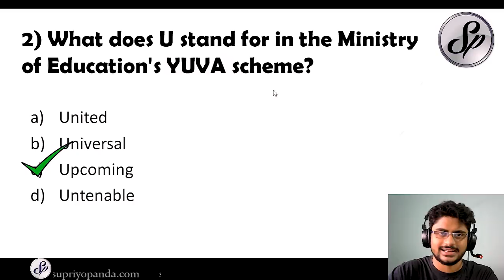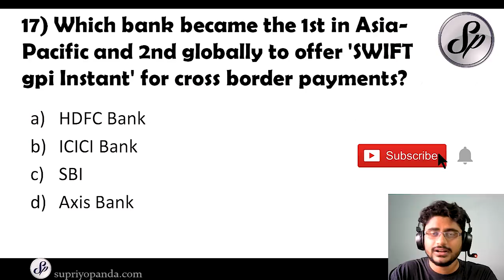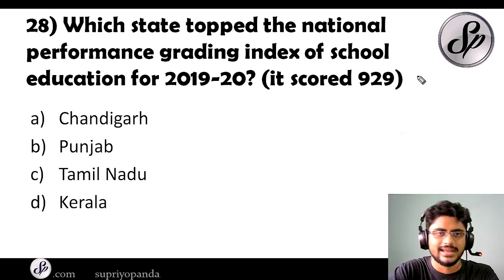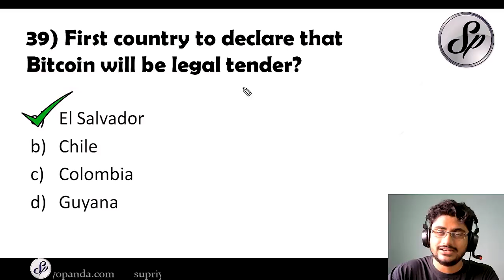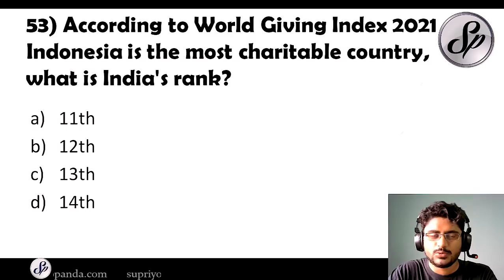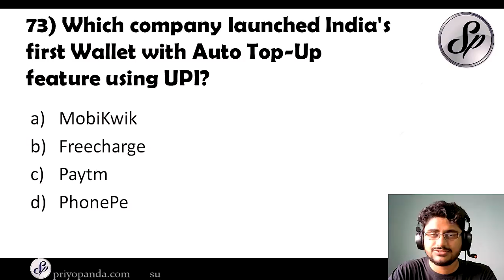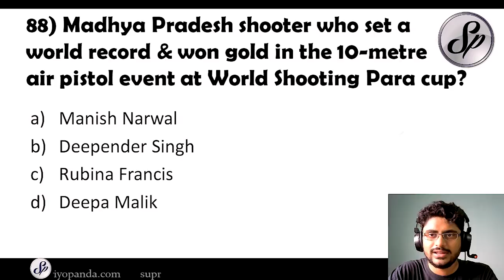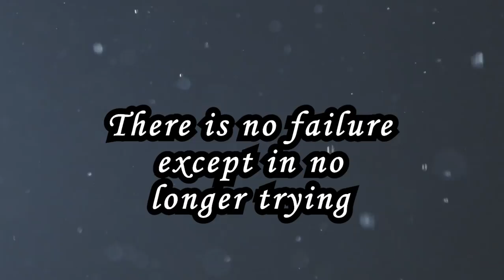101 MCQs JUNE 2021 BANKING & GENERAL AWARENESS for SBI JA, IBPS Clerk, IBPS RRB etc.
The 101 MCQ series is back. We begin with 101 MCQs covering June 2021 current affairs. It is useful for sbi ja current affairs, ibps clerk general awareness 2021, ibps rrb general awareness 2021 etc. The june 2021 current affairs in english have been covered by supriyo panda and are useful for all mains level bank exams. The june current affairs 2021 have been taken from the GA & BA MCQ course (link in description & in pinned comment) so subscribe to the course to get all general awareness questions. The sbi ja general awareness and sbi ja mains general awareness along with ibps clerk general awareness and ibps rrb general awareness preparation have been covered. The coverage is also useful for general awareness for sbi po 2021 and all banking awareness questions have also been covered. All the best for all upcoming bank exams!

1. MY UPI ID
supriyopanda@okhdfcbank

2. Bank Transfer Details (NEFT, IMPS Etc)
ACCOUNT NAME: SUPRIYO PANDA
BANK NAME: Axis Bank
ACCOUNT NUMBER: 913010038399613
IFSC CODE: UTIB0000319
Bank Address: Electronic Complex, Salt Lake, Sector V, Kolkata

If you pay using UPI or Bank Transfer make sure to take a screenshot and email it to with your full name. You will be granted access to the course.

📚 BOOKLIST FOR ALL BANK EXAMS 👇

📚Arun Sharma’s DI book

📚M. Tyra’s Magical Book on Quicker Maths

📚Quantitative Aptitude by R S Aggarwal (3 Book Set)

📚Quantitative Aptitude Quantum Cat (High Level Book)

📚Reasoning by R.S.Agarwal

📚English Grammar Wren & Martin

📚 Disha Experts English Book with Topic-wise Solved Papers

⌨ Best Keyboard for Descriptive Section

I make videos on SBI PO Exam, RBI Grade B Exam, SEBI Grade A Exam, RBI Assistant Exam, SBI Clerk Exam(Junior Associate), RRB Scale 2 Exam, LIC Assistant Exam, LIC AAO Exam, SSC CGL Exam, SBI Youth for India and other Bank Exam preparation, national and international economic events and any other content pertaining to Finance, Technology, Business and Economics.